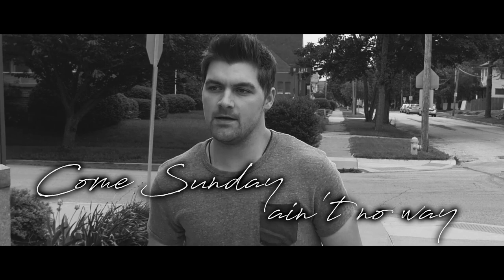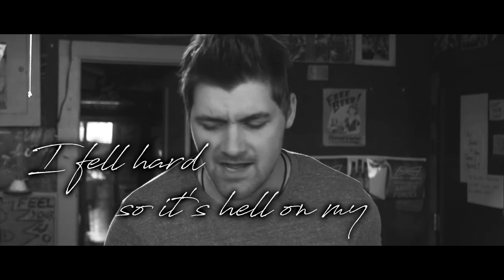Mark Leach - She Don't Go to Church (Official Lyric Video)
"She Don't Go to Church" is the new single by Mark Leach available at all digital retailers on June 16, 2017.

Lyric video by Mark Leach performing She Don't Go to Church (Official Music Video). (C) 2017 Burn The Ships Music LLC